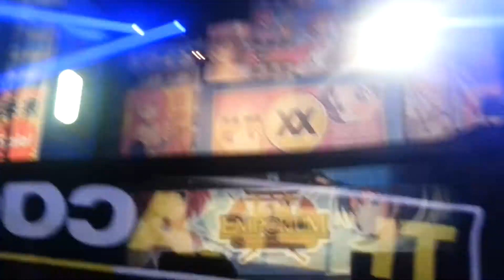Thera vs Jason Payne play Regain - Broken @Emporium 2015